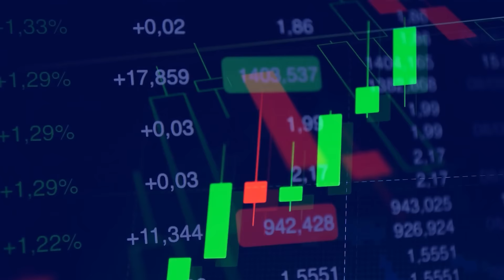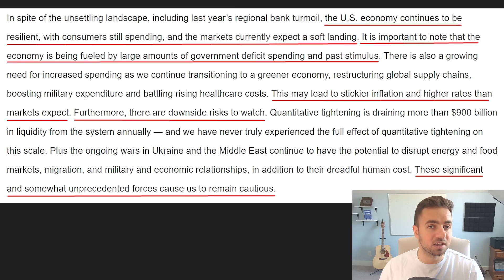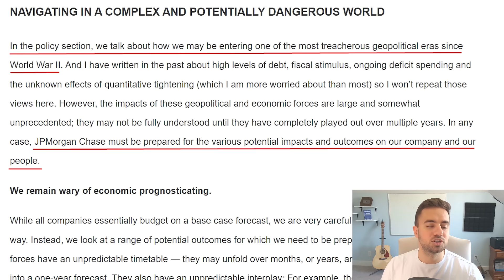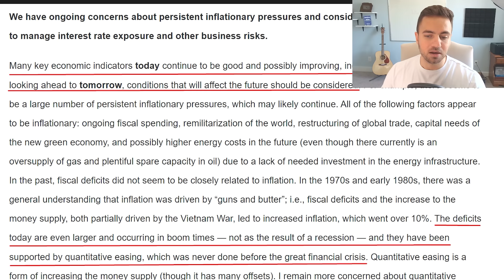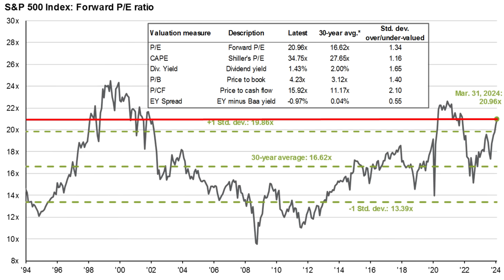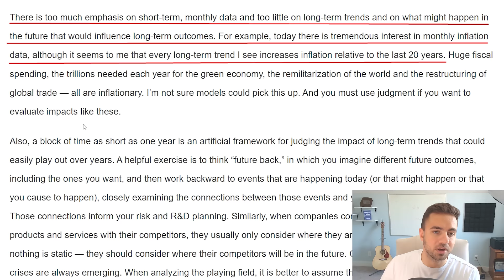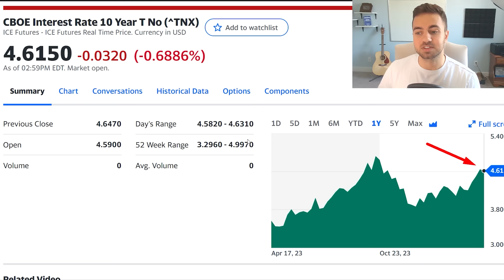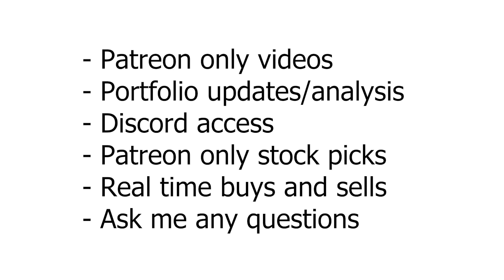Jamie Dimon Warns About The Future of the Economy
00:00 - Introduction
00:43 - U.S Economy Seems Strong Now
02:53 - Geopolitical Risks
04:29 - Ongoing Inflationary Pressures Remain
07:49 - Stock Values Look High
10:35 - Too Much Emphasis on Monthly Data
11:40 - Rates May Stay Higher Than Investors Expect
14:36 - My Opinion On Rates, & What I Think Should Happen
18:48 - What I Plan to do in My Portfolio